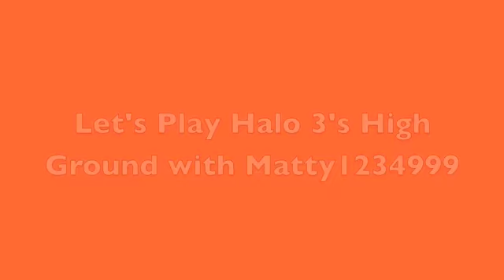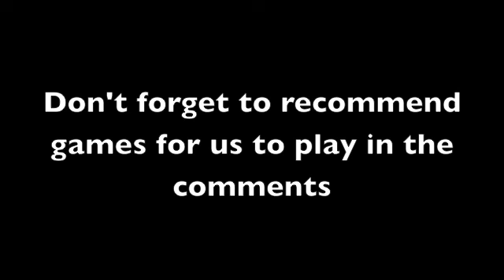Let's play Halo 3's High Ground with Matty1234999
Playing Halo with Matt on High Ground.